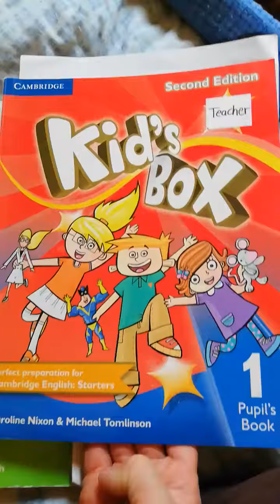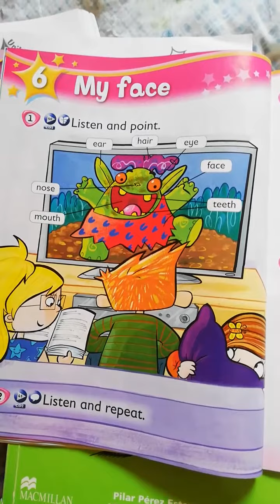Kid's 1 story 📖